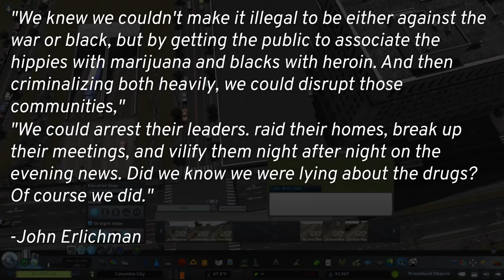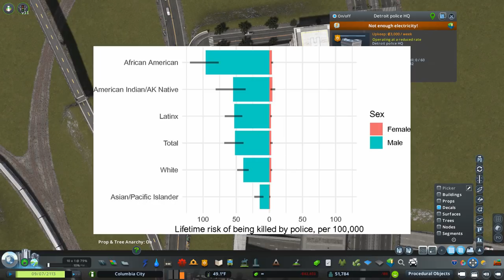Columbia Avenue - Cities Skylines: Columbia City 35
Columbia City is an ongoing Cities: Skylines series where I am building my own metropolis set in the Pacific Northwest region of the United States. In this series, I try to adhere to very strict standards of realism while still ensuring that the city expands into a large metropolitan region. With this focus on realism, I try to balance the antiquated car-centric postwar urban planning strategies which were unfortunately used by many American cities with newer, more forward-thinking strategies which focus on transit-oriented development, high density neighborhoods, walkability, and public transit access. I hope you follow along as we expand Columbia City and take inspiration from amazing cities like Seattle, Vancouver, and Portland!

In this video, we fill in a bunch of gaps in-between what we're calling Cayton Square and Old Town/Chinatown. And we have a crucial discussion about systemic racism against African-Americans. As an American, I can't ignore this issue. Please hear me out - or don't, and unsubscribe.

PC SPECS
CPU: Intel Core i7-5820K 3.3GHz 6-Core
GPU: GeForce RTX™ 2070 WINDFORCE 2X 8G
CPU Cooler: Corsair H100i 77.0 CFM Liquid Cooler
Motherboard: ASRock X99 Extreme4 ATX LGA2011-3
Memory: G.Skill Ripjaws 4 series 32GB (8 x 4GB) DDR4-2666
SSD: Crucial MX100 256GB 2.5"
Hard Drive: Seagate Barracuda 3TB 3.5" 7200RPM